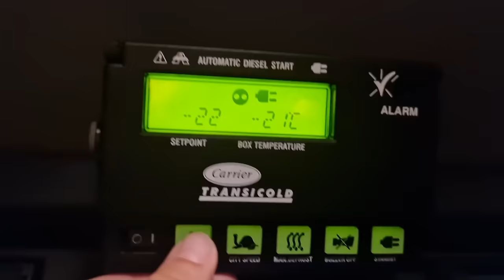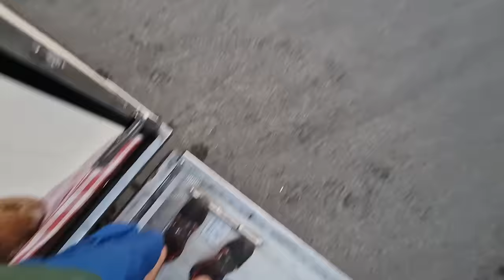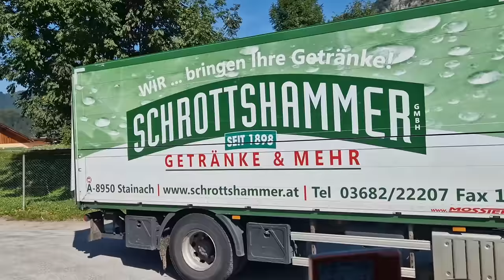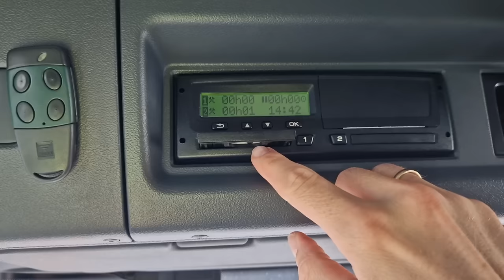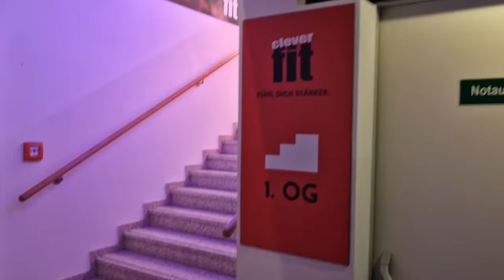🥐1 éve a kenyérbizniszben 🍞 - 🥨Teljes napom🥖 Osztrák belföldi áruterítés